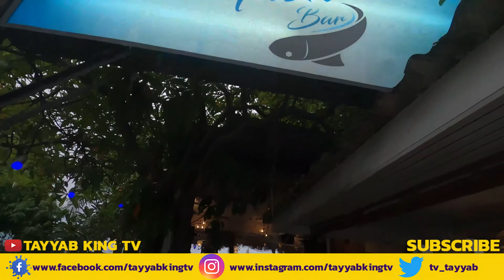Fish Bar Restaurant Rawai Phuket Town Thailand Urdu Hindi Vlog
Hello guys today i am going to show you a very beautiful view in phuket rawai . today i am going rawai restaurant this restaurant is a famous restaurant in rwai phuket thailand .  this restaurant name is Fish Bar Restaurant and this is located on rawai beach phuket town thailand here you can eat on normal price this fish bar restaurant have delicious food and normal price i make this video in urdu  hindi vlog because urdu  hindi vlog is our language and urdu hindi vlog is same language so therefore i make this vlog in urdu hindi and tayyab king tv is a first thailand urdu hindi vlog channel where you can get real information so please like this video and share with your friends and if you are a new person please subscribe the channel thanks.

SONG : ORIGINAL
VIDEO EDITOR : TAYYAB AHMAD
VIDEO MAKER : TAYYAB KING TV
SOFTWARE : ADOBE PREMIER & I MOVIES
THUMBNAIL : ADOBE PHOTOSHOP

YOUR QUIRES
PAKISTANI MARRIAGE WITH THAI LADY
HOW TO MARRIAGE WITH THAI LADY
THAILAND VISIT VISA
THAILAND NON O VISA
THAILAND NON IMMIGRANT VISA
PAKISTANI COMMUNITY IN THAILAND
THAILAND NON B VISA
THAILAND WORK PERMIT FOR PAKISTANIS
THAILAND EMBASSY
MUSLIMS IN THAILAND
THAILAND CULTURE
PATONG PHUKET THAILAND
PAKISTANI IN BANGKOK
THAILAND VISA INFORMATION IN URDU
THAILAND URDU VLOGS
THAILAND JOBS FOR PAKISTANIS
THAILAND JOBS FOR INDIANS
INDIANS IN THAILAND
INDIANS COMMUNITY IN THAILAND
HOW TO APPLY THAILAND VISA BY SELF
THAILAND EMBASSY IN PAKISTAN
THAILAND LADIES WITH PAKISTANIS
PAKISTANI RESTAURANTS IN THAILAND
THAI LANGUAGE COURSE IN URDU
THAI LANGUAGE COURSE IN HINDI
fish bar restaurant